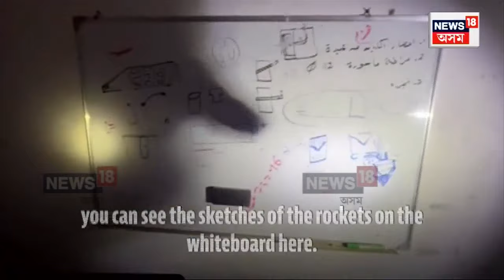Israel Hamas War Update | ইজৰাইল হামাছৰ যুদ্ধৰ মাজতে আহিছে এক গুৰুত্বপূৰ্ণ খবৰ | N18V